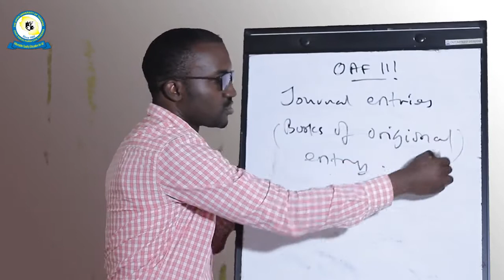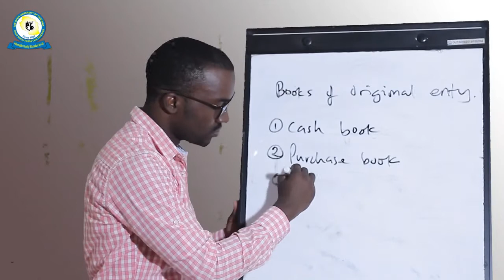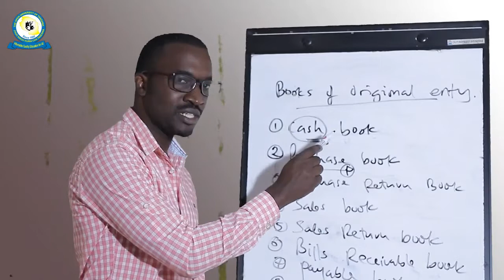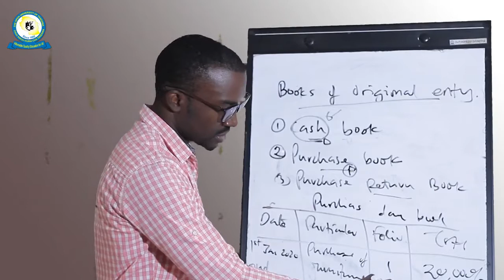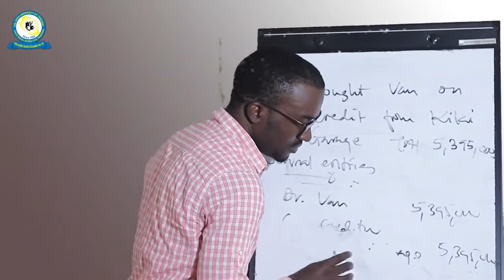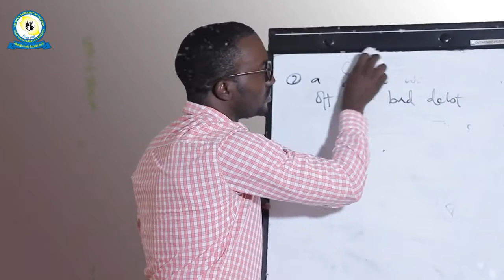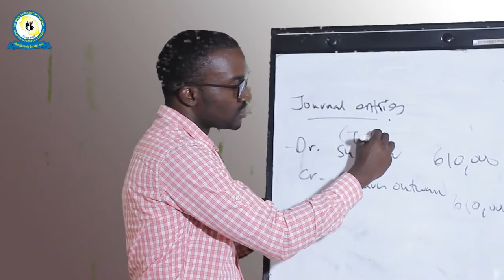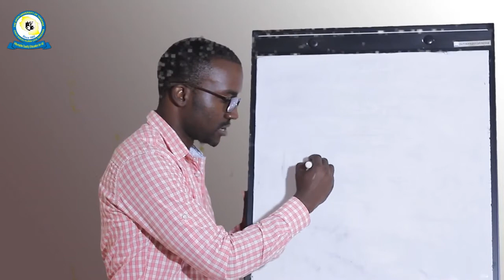OAF 111 Books of Orgional Entry